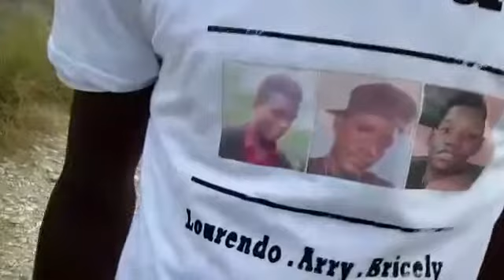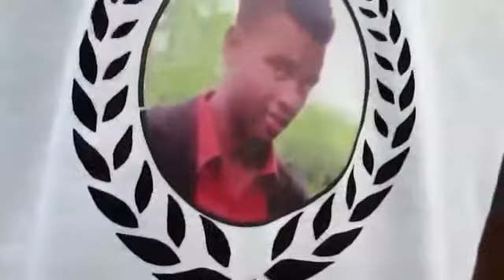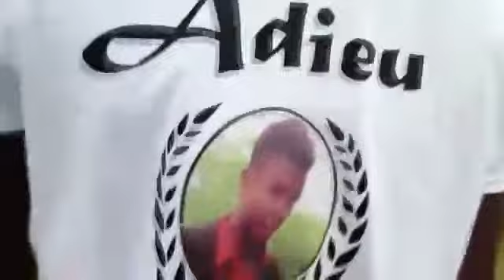Zoecklik nego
Hommage